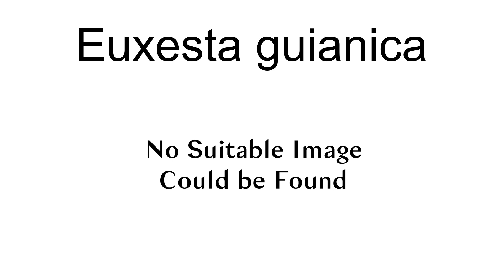Euxesta Guianica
Euxesta guianica is a species of ulidiid or picture-winged fly in the genus Euxesta of the family Ulidiidae.

== References ==